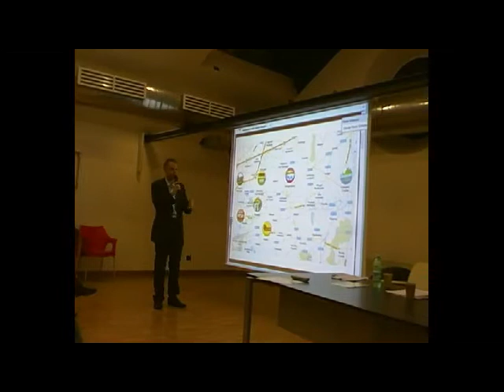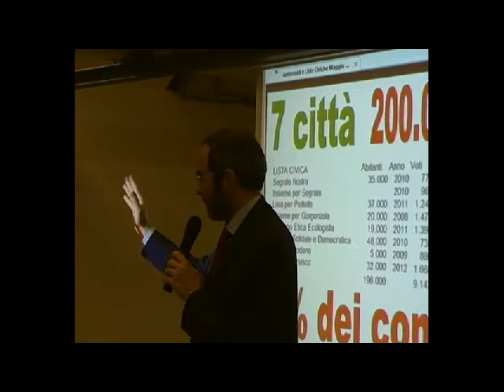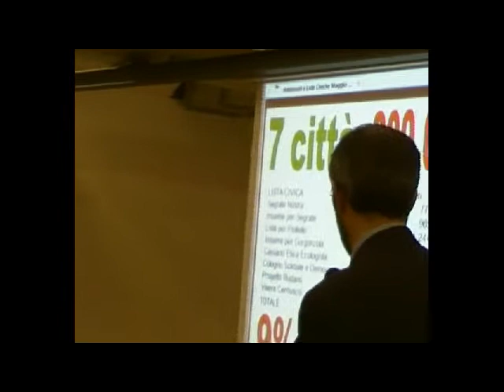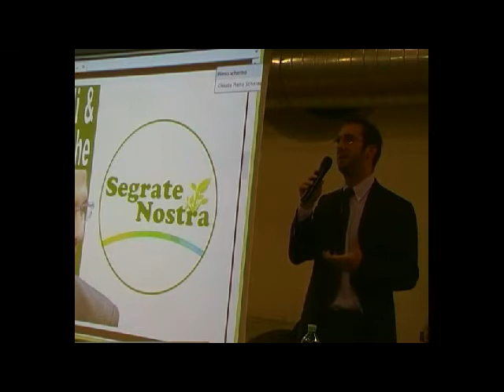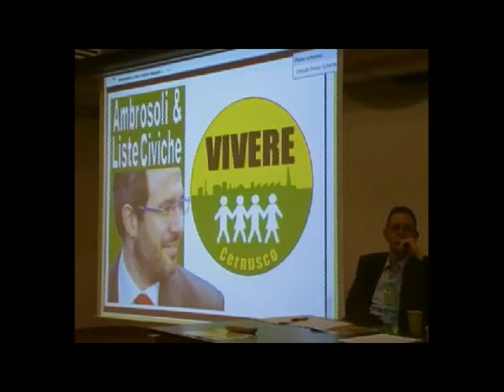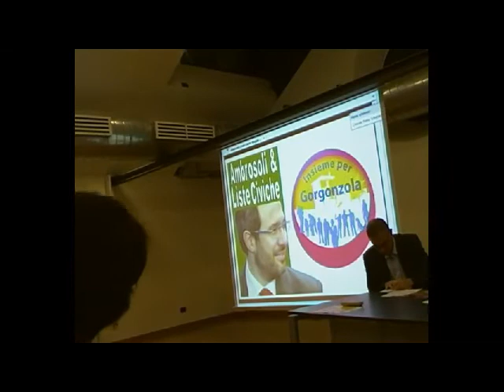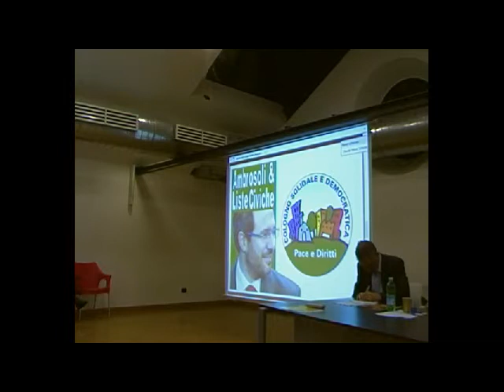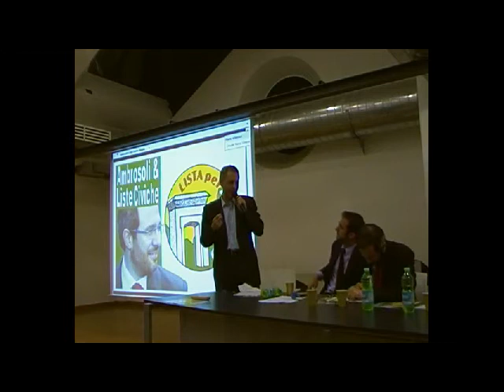Incontro tra Umberto Ambrosoli e le Liste Civiche della Martesana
Cernusco sul Naviglio, 7 maggio 2013
Organizzato da Vivere Cernusco, Lista per Pioltello, Cologno Solidale e Democratica, Insieme per Segrate, Segrate Nostra, Insieme per Gorgonzola e Progetto Rodano, coordinate in CIV.E.S.